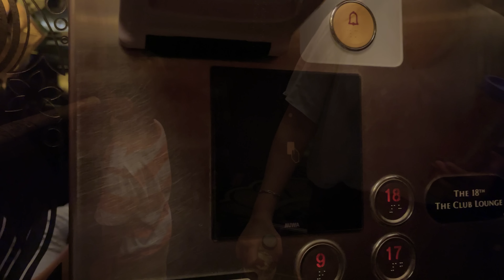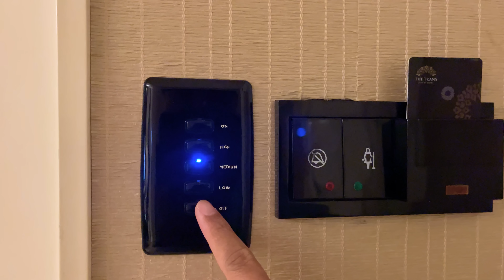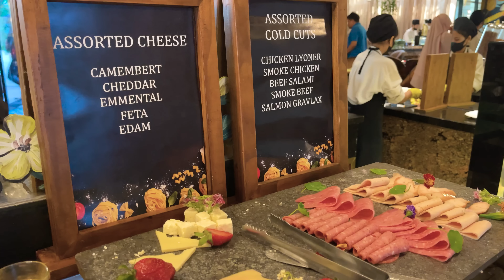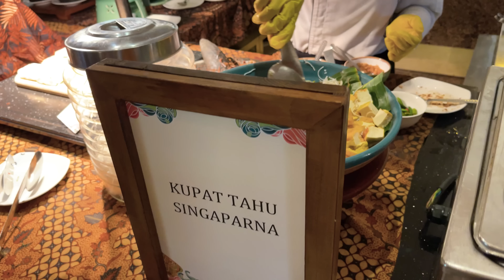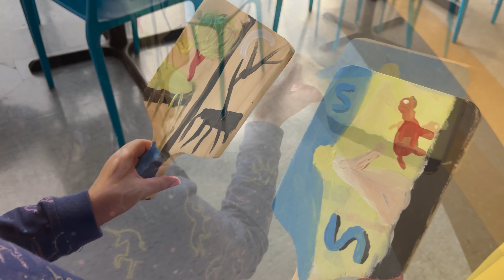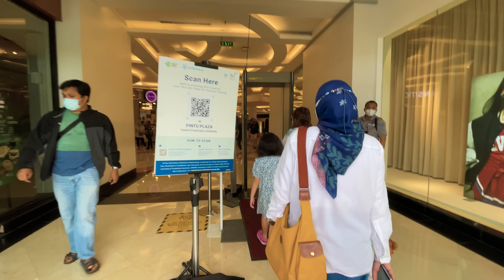KAMAR MEWAHnya TRANS BANDUNG, 6.5JT / MALAM??! CELEBRITY SUITE Trans Bandung Room Tour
Balik lagi ke Bandung, kali ini kita mau ajak Boboers staycation virtual lagi di kamar mewahnya hotel mewah Trans Luxury Bandung, kalau sebelumnya bocan beberapa ke sini cuman nginep di Premier roomnya, kali ini kita cobain kamar Celebrity Suitenya, penasaran dalemnya dan semua fasilitasnya? Langsung intip sampai abis.

Song: Luke Bergs & MBB - Poolside